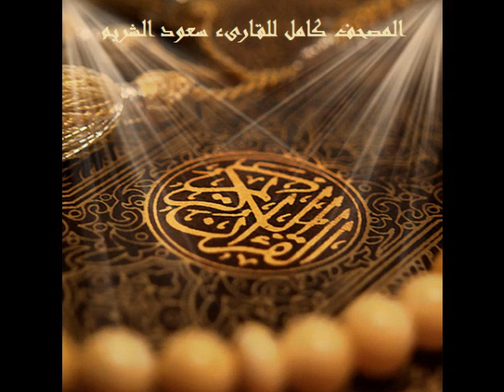سورة الزلزلة للقارىء سعود الشريم .. Surat Azzalzalah